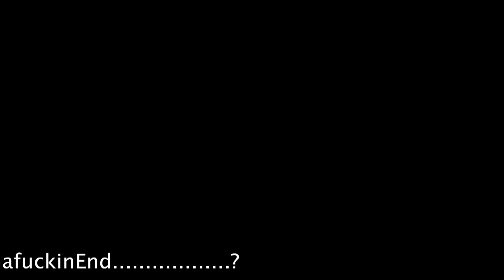Queen City - April Foolin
The conclusion to Episode 1